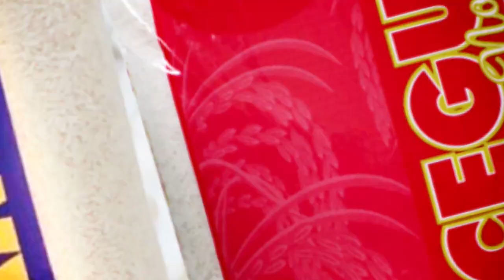Coelho Diniz - Ofertas Válidas de 31 de janeiro a 02 de fevereiro de 2022.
Aproveite a semana incrível de ofertas que o Dono do Menor Preço preparou para você e sua família! ✨🔝

Ofertas válidas para segunda, terça e quarta-feira 31/01 a 02/02/2022.